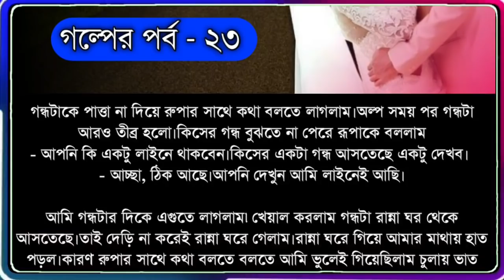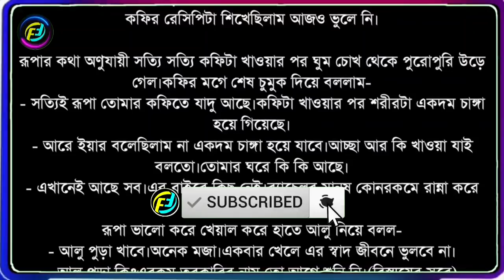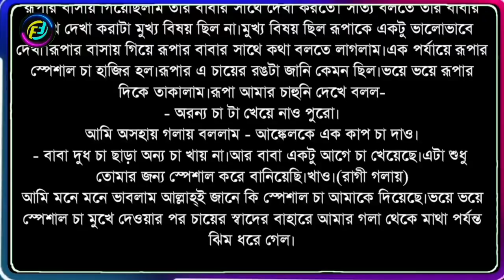হঠাৎ তুমি এলে | পর্ব - ২৩ | Hotat tumi ele | Part - 23 | ভালোবাসার রোমান্টিক গল্প | Faruk's Diary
গল্পের নামঃ হঠাৎ তুমি এলে
পর্ব - ২৩
writer: নিপা

ভালোবাসার গল্প
রোমান্টিক গল্প
প্রেমের গল্প
বেদনার গল্প
Valobasar Golpo
Romantic love story
premer golpo
Faruk Media

💞. Valobasar golpo. 💞
💞. Premer golpo. 💞
💞. Koster golpo. 💞
💞. Jeboner golpo. 💞
💞. Prem Nibedon. 💞

❤ Thanks For Stay With Faruk's Diary. ❤